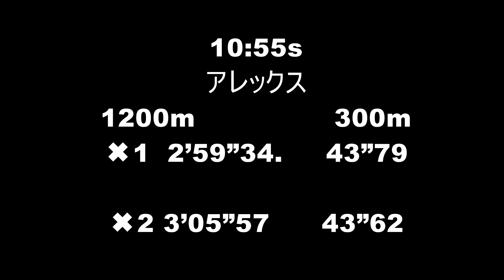3分35秒切を目指す 織田記念陸上1500mへむけて アレックス選手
2024年4月24日水曜日　雨
先日の金栗記念陸上1500mで1200mまでのペースメーカーをし、1500mへのきっかけと可能性を感じたアレックス選手。
駅伝にむかい長距離練習をしている中ではありますが、4月29日の織田記念で1500mを3分35秒以内で走れたら、6月のケニア選手権に挑戦させたいと思います。

10:55s
アレックス選手
1200m                300m